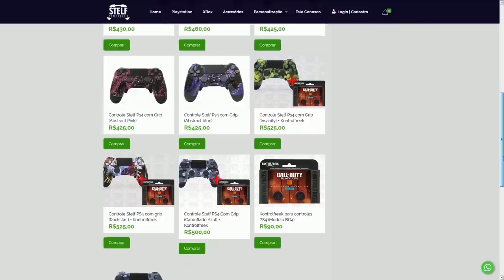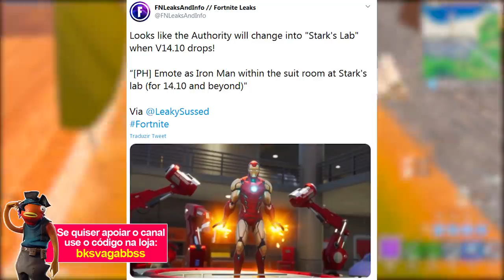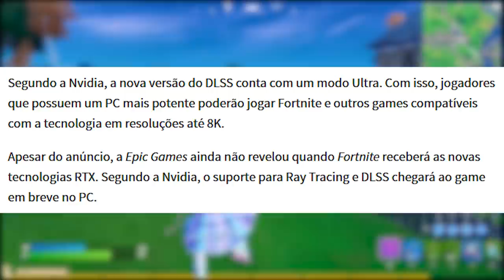FORTNITE - HOMEM DE FERRO CHEFE, TRAILER GRÁFICOS e SKINS NOVAS?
Fala gurizada, nesse vídeo comento sobre chefe Homem de Ferro no Fortnite Battle Royale, novo local no mapa, skins Marvel concepts e novidades no gráfico. Espero que gostem :)